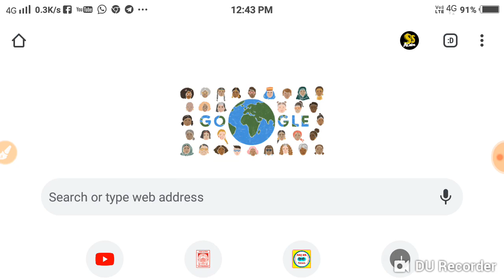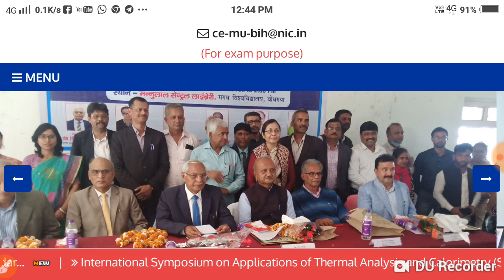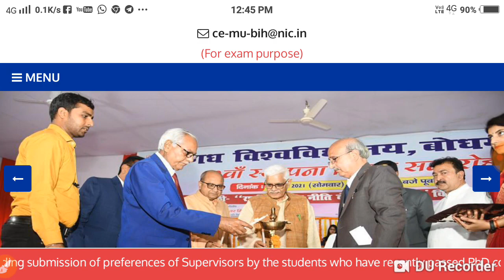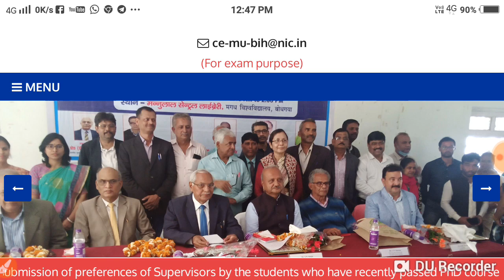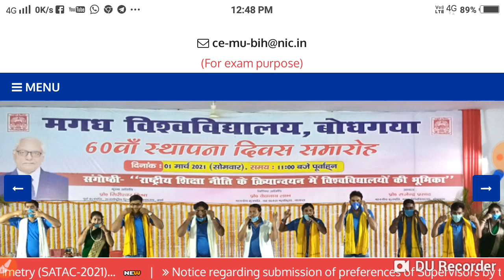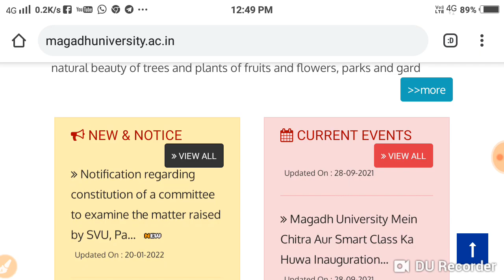Magadh University 2018 -21 -2019 -22 Result अभी -अभी New सूचना जारी Live देखों सभी स्टूडेंट्स...ll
MagadhUniversity#2018 -21#-2019#-22#Result अभी -अभी New सूचना जारी Live देखों सभी स्टूडेंट्स...ll

Magadh University result Hua pending takniki samasyaon Ke Karan
Magadh University exam form date Jari final
Maurya Guru Academy
Magadh University Pariksha final date Jari live
Magadh University result Hua Jari BA BSc BCom part 1 part 2
Magadh University registration shuru
Magadh University examination routine Jari
Magadh University marksheet Original certificate degree Jari
Bihar all news update new notification